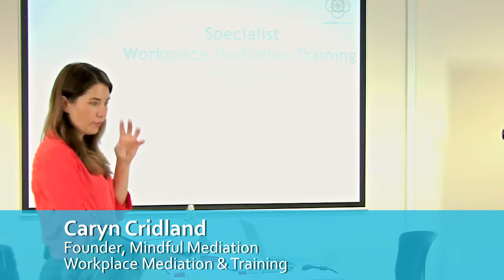Workplace Mediation: Broadly defining workplace conflict (conflict is not always negative).